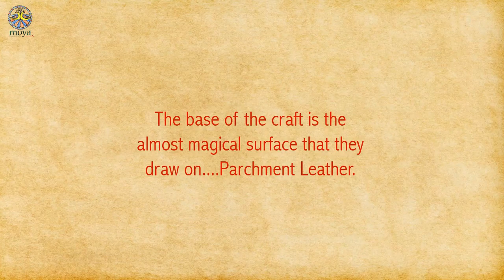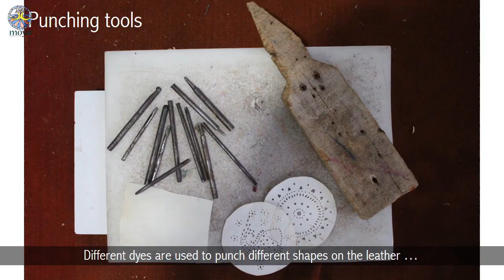Tholu Bommalata and Studio Moya - Tools and Techniques of The Craft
A 2000 year old craft from Andhra, Tholu Bommalata or Leather Puppetry/Shadow Puppetry, traditionally used to narrate stories from Ramayana and Mahabharata.
A short video story about the tools and techniques of the craft used traditionally.
Copyright content of Studio Moya